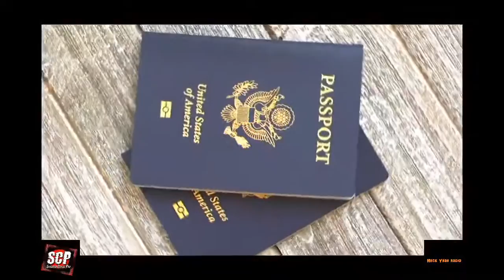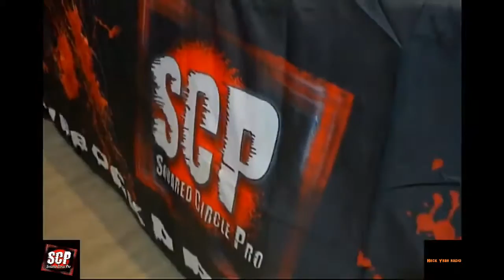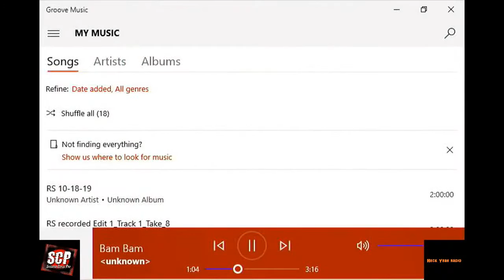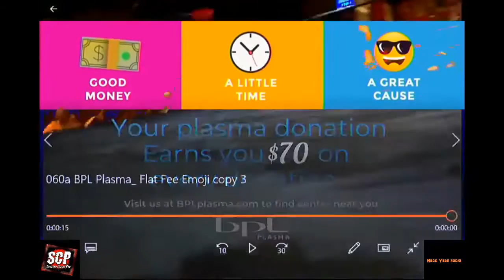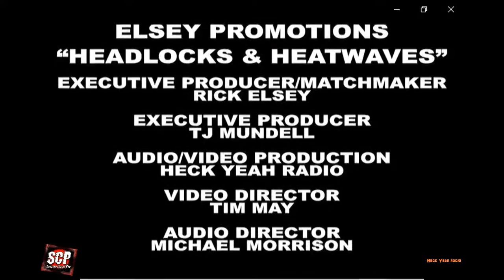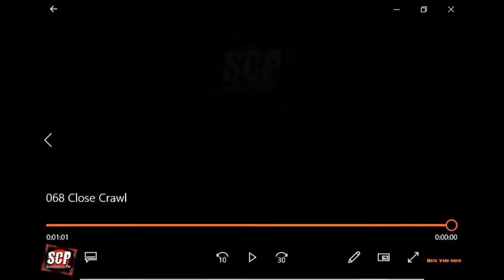Gino ToldyouSo SCP 07 23 22